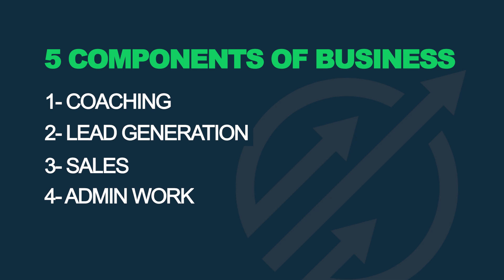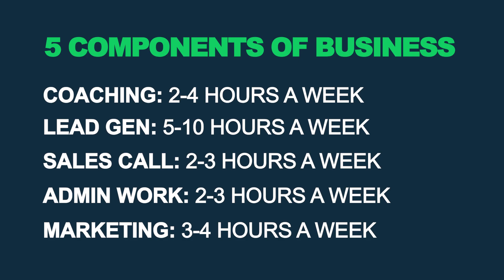How Many Hours a Week Does It Take to Start a Successful Online Coaching Business?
In this video, we are going to break down the 5 parts of running an online coaching business and assign an amount of time to each part that I would suggest putting into the business each week

The 5 components are:
1. Coaching
2. Lead Generation
3. Sales
4. Admin
5. Marketing

We will cover the exact amount of time to spend in each category to make the most out of your coaching business

The recommendations in this video are based on wanting to get to $10k/mo as fast as possible... if you want to build slower you can take your time and cut the hours in half, but if you are serious I would stick with the recommendations in this video